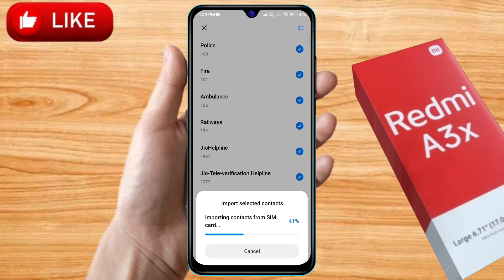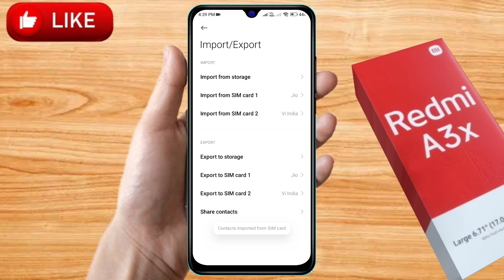how to copy contacts redmi a3x, redmi a3x number copy kaise karen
how to copy contacts redmi a3x, redmi a3x number copy kaise karen, redmi a3x number nahi show kar raha hai, redmi a3x contact setting,
how to import & export contacts redmi a3x, redmi a3x display contacts,
redmi a3x copy contacts settings,
how to export contacts in storage redmi a3x,
how to copy contacts in redmi a3x,
redmi a3x contact import export,
redmi a3x contact copy,
redmi a3x number nahi show kar raha hai,
redmi a3x number nahi show ho raha hai